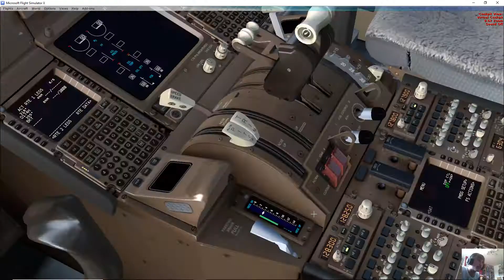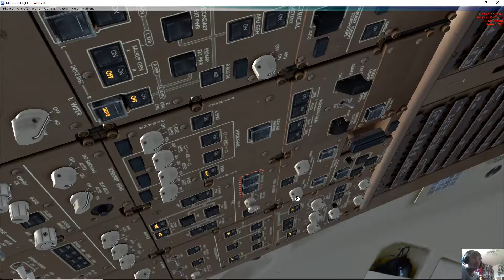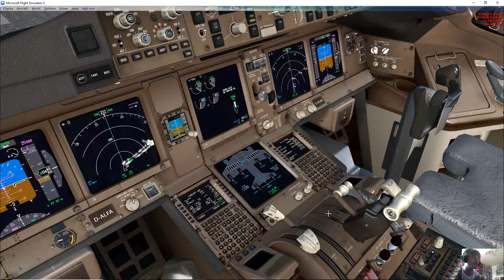FSX: Liege to Stansted with a 777F